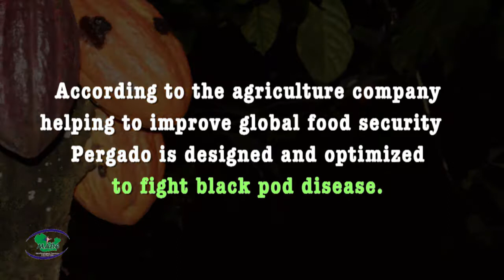Cocoa Black Pod Disease and the Pergado option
MADE has reiterated its resolve to focus on increasing the productivity of farmers through access to knowledge of Good Agricultural Practices (GAP), access to planting materials and other productivity enhancing inputs.

MADE restated its determination at a cocoa stakeholders and farmers’ field-day event organized by Syngenta Nigeria Limited, in Adejubu, Araromi Igbatoro, and Akure North parts of Ondo State, where the company promised to supply cocoa farmers with a new chemical product called ‘Pergado’, to combat fungi diseases.

MADE’s Team Lead, Tunde Oderinde, said at the event that MADE was working in conjunction with the Bank of Agriculture and agriculturally focused organizations like Syngenta to develop a distribution channel that would ensure free flow of agricultural inputs to farmers.

According to him, MADE is determined to see farmers go beyond buying agric inputs.